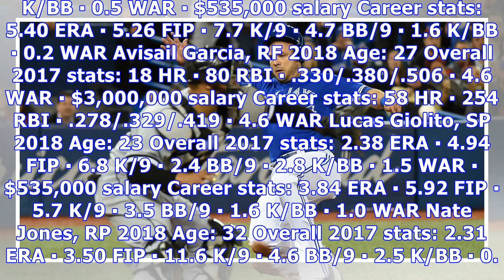South side sox roster ranking: round 4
Congratulations, Jose Abreu, the third-most important member of the White Sox roster. Abreu won a three-way fight including Lucas Giolito and Tim Anderson, garnering 34% (40 of 118 votes). Backstop bridge to playoff contention — and prospects Seby Zavala and Zack Collins — Welington Castillo now joins the fray. South Side Sox White Sox Roster Ranking for 2018 Reynaldo Lopez — 34% (Abreu 28%, Moncada 26%, Anderson 4%, Giolito 3%, Garcia 2%, Rodon 1%-4 votes, Sanchez/Davidson 1%-3 votes, Jones 0%)...